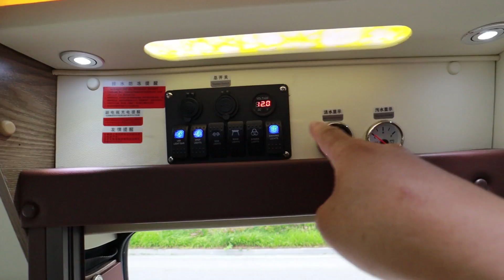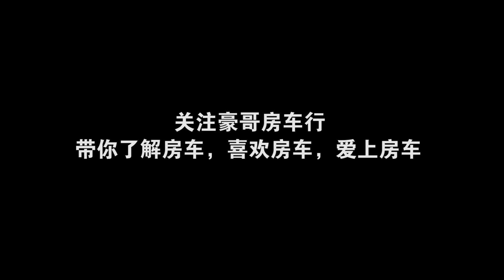只要设计合理，这款大通短轴房车也有大空间